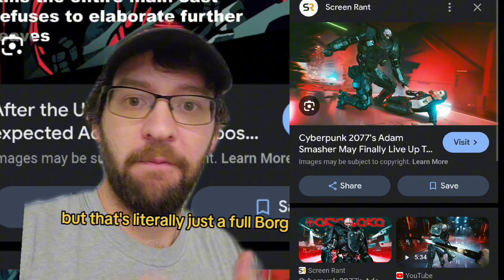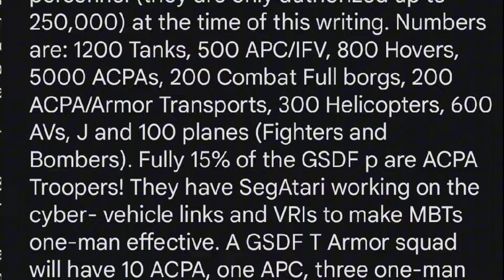Just Adam Smasher? How Many Full Borgs Are There? Cyberpunk Lore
Adam Smasher is 96% machine, but that's not really abnormal for Cyberpunk. At least 2020.

Some context into how many cyborgs there are around Night City and beyond